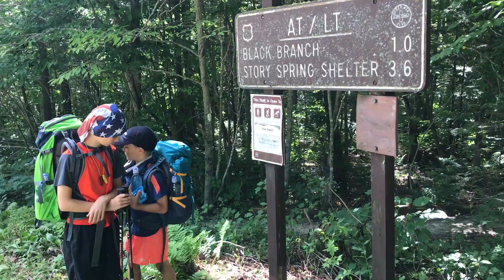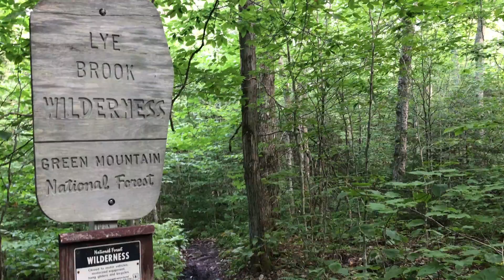Brow Family Appalachian Trail Hike 2019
We hiked part of the Appalachian Trail in Vermont. Some of the family hiked and some stayed in town.